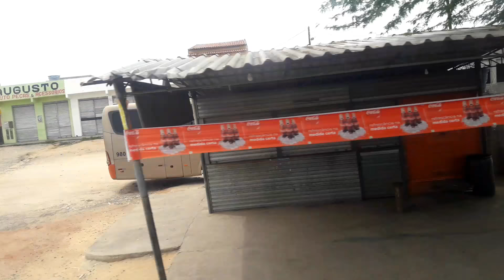7:VIAÇÃO REGIONAL 2290 EM ARACI-BAHIA